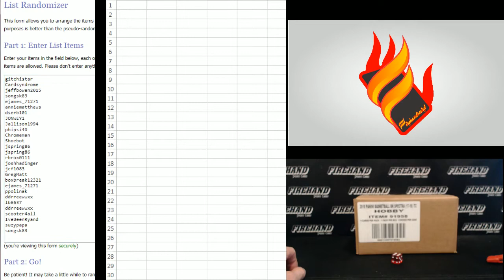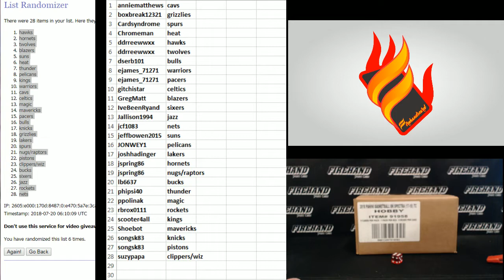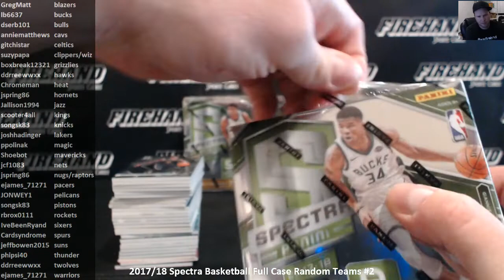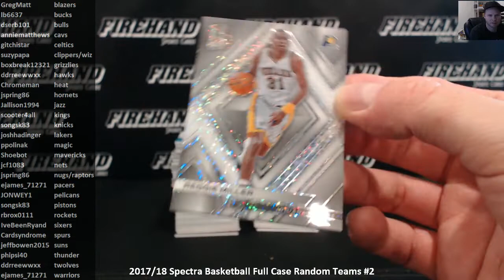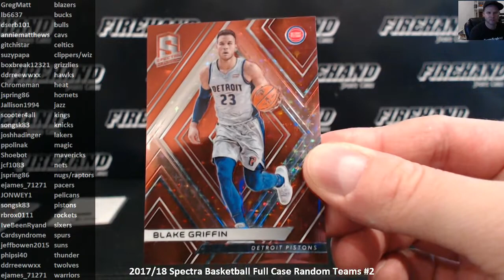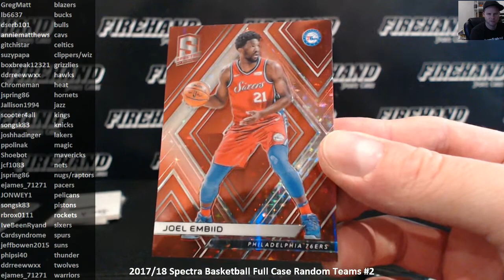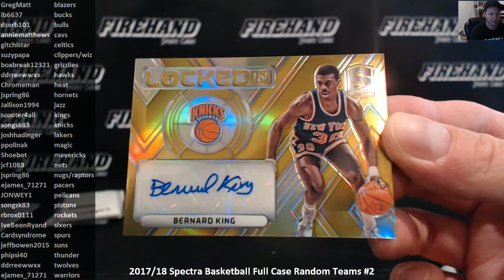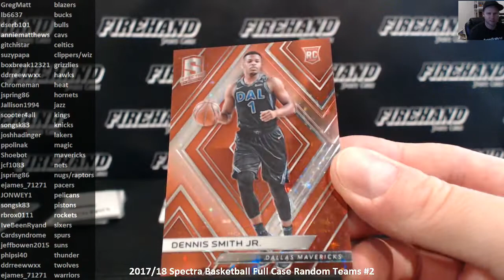2017/18 Spectra Basketball Full Case Random Teams #2 ~ 7/19/18